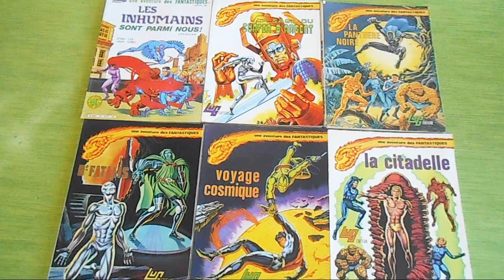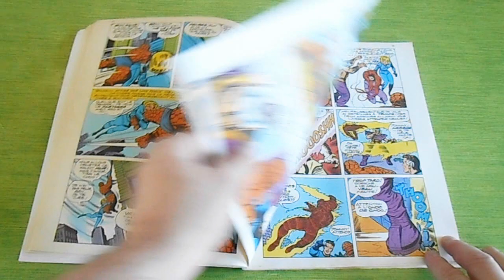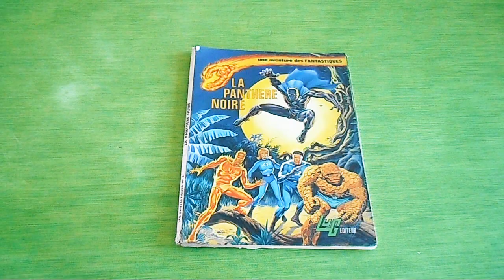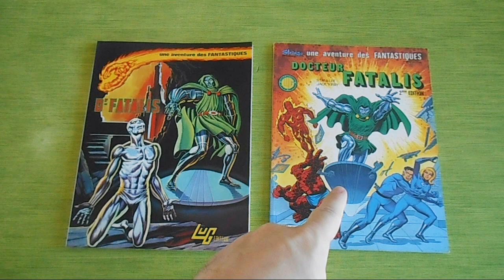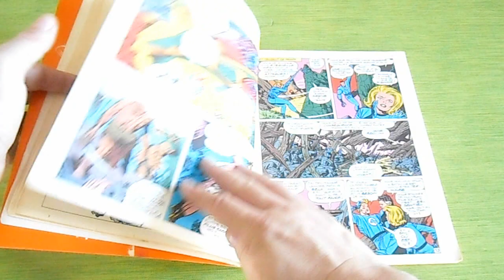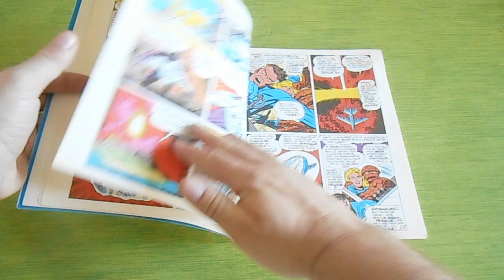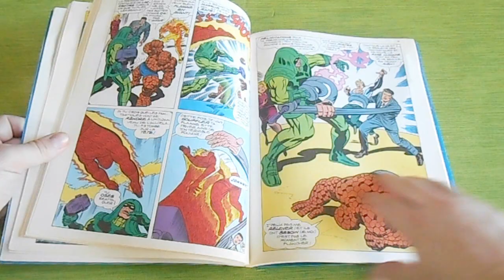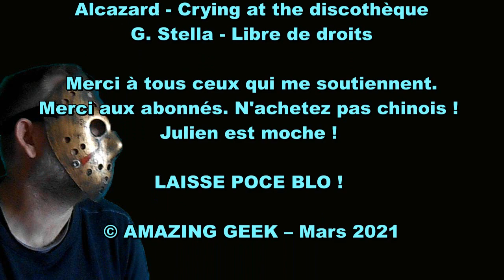NOSTALGEEK 34 Les albums des Fantastiques 1 à 6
Bonjour à tous ! Une fois de plus Nostalgeek se propose de revenir sur les collections de LUG et on commence aujourd'hui avec les six premiers albums des Fantastiques ! Souvenirs ! Souvenirs !